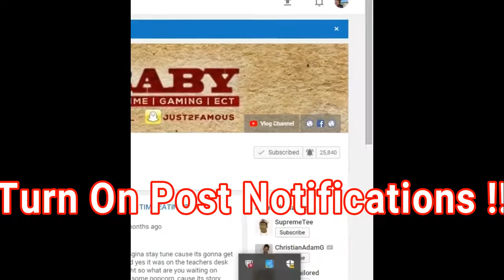Raww Blue | Coming Up (Unofficial Video) Ft. Shiggy Reaction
Twhy Baby 🍼💦